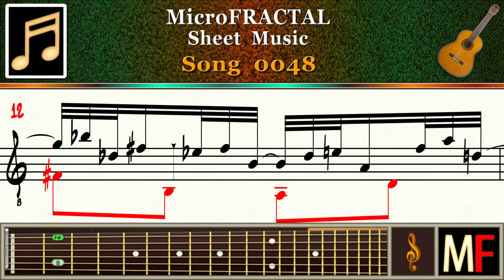MicroFRACTAL Song 0048